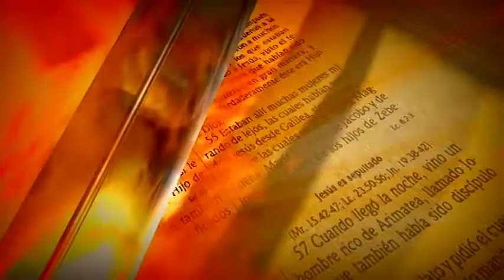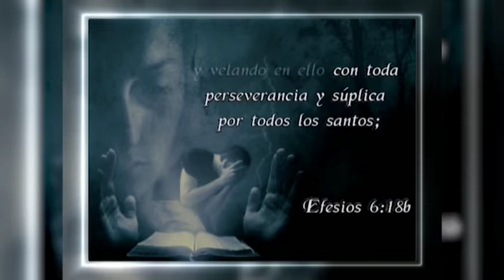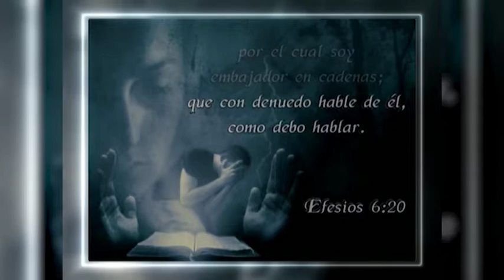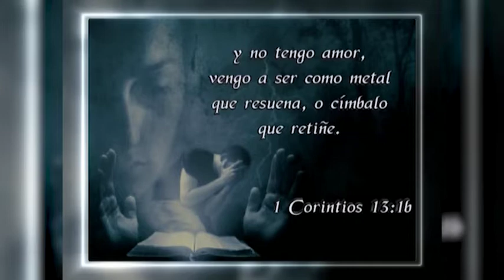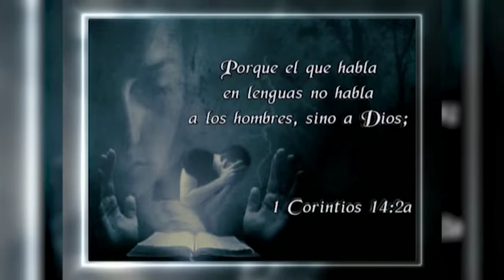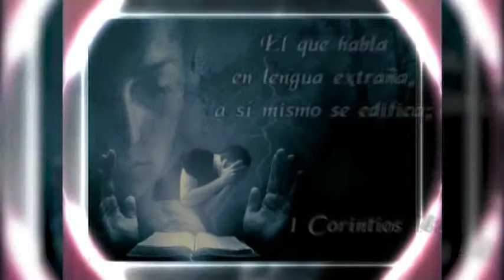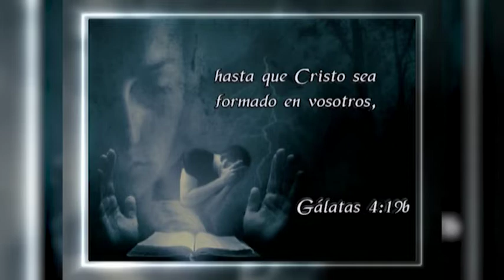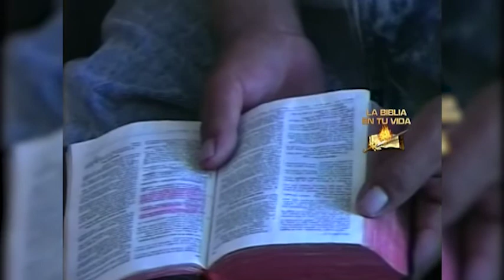"LA ORACIÓN CON SÚPLICA EN EL PODER DEL ESPÍRITU SANTO"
🚰💧 PEAC 0425
🔥 Fuego de tu presencia 👑
0600-VPE

      📖 Basado en:
     ▪️ Efesios 6: 18-20
     ⏱️ Duración
          01:44:33

         📌 Apertura del Acueducto con cantidad de Aguas de Vida.

Para que el pueblo pueda beber, en ese estanque de Arriba, y lo que implica esa palabra en el concepto espiritual, como sabemos por la Palabra; por el Espíritu de Dios, acomodamos lo espiritual a lo espiritual, son esas aguas de Arriba que vienen desde el reino de los cielos -de Arriba- y en este camino en el cual estamos, el camino de la heredad del Lavador.

Nosotros somos su heredad y Él es el Lavador, nuestro verbo, y así de esta manera el pueblo también pueda lavarse, con el lavamiento del agua -mediante la Palabra- y por supuesto sobre la base de la obra de la Cruz del Calvario, donde Él ha derramado su sangre que nos limpia de todo pecado; nos permite experimentar esos ríos de agua viva, que también a través de su Palabra nos lava el alma, porque nos da el conocimiento de Dios, y nos permite poder estar llenándonos de su gloria.

Porque son aguas cristalinas, aguas del mar de cristal, ese mar de cristal que es alimentado con aguas que salen debajo de su trono.

Lo cual también hablamos, no con palabras enseñadas por sabiduría humana, sino con las que enseña el Espíritu, acomodando lo espiritual a lo espiritual.
  1 Corintios 2: 13 (RVR 1960)